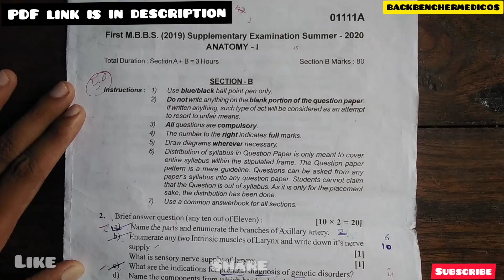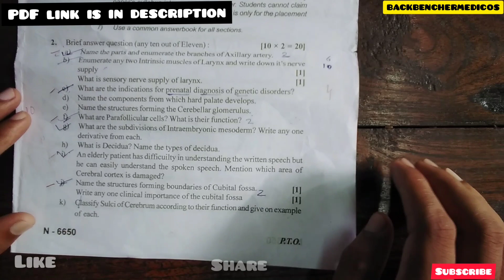Anatomy - 1 l MBBS first Year Questions paper l MUHS Nashik l supplementary examination summer 2021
Hey guys ,
welcme to back bencher medicos ,